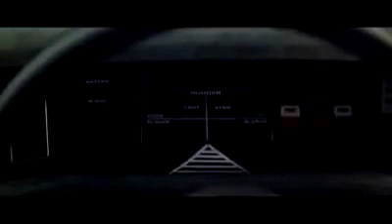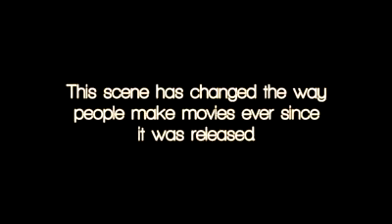Top 23 James Bond moments